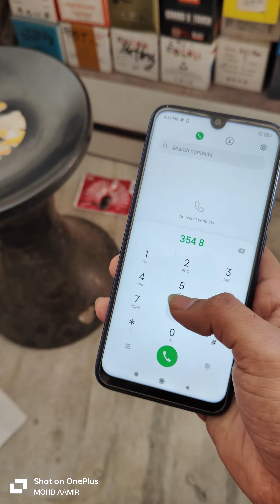Mi Redmi Note 7 Pro Hands On & Review | India Retail Second Hand Unit